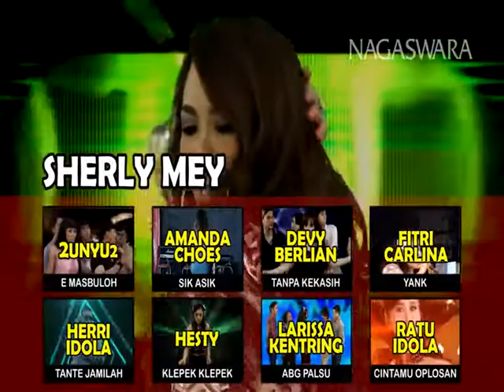Sherly Mey - Kecanduan Cinta Official Music Video Nagaswara HD